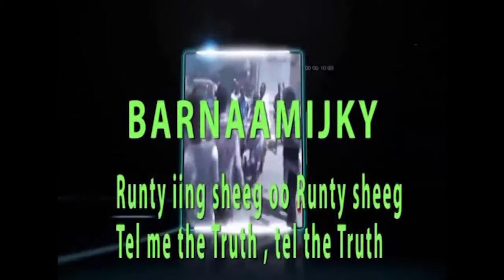BARNAMIJKA RUNTA II SHEEG SHEEKH JACFAR KGS TV